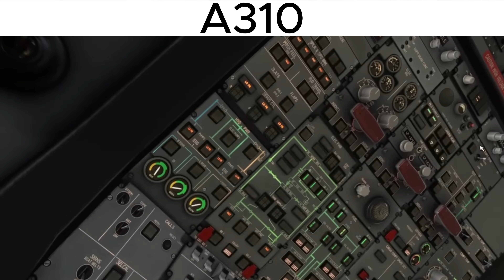A310 lore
IM FINALLY DONE WITH THIS STUPID SERIES